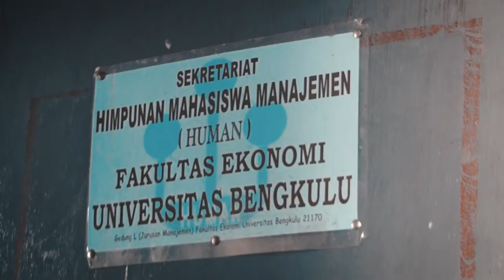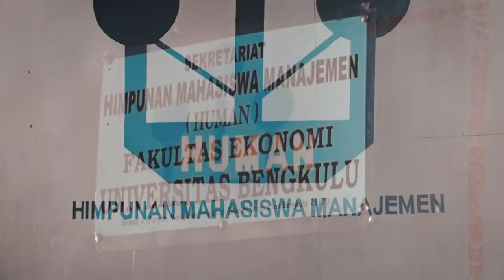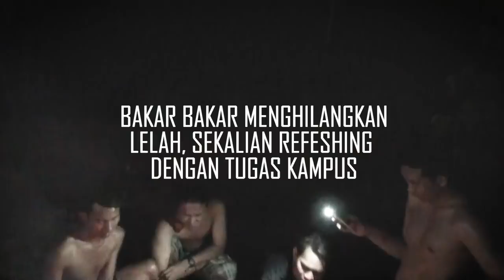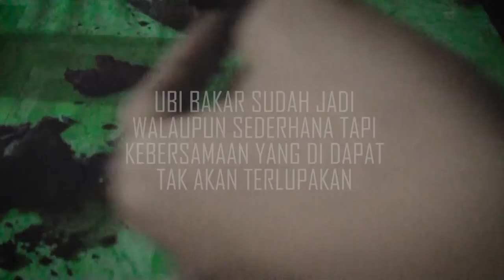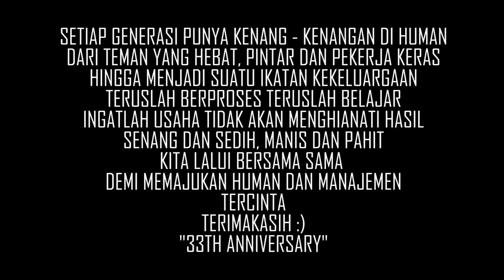HUMAN CELEBRATION 33TH "DOKUMENTASI APA ITU HUMAN?"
Hai guys, ini adalah video dokumentasi penayangan di malam puncak HUMAN CELEBRATION. ini hanya segelintir kenang2an dari banyaknya kenang2an selain video diatas.
karena banyak yang minta masukin di youtube dikarenakan ada temen2 yang ga bisa hadir di acara mau lihat dan penasaran juga. oke nih kita upload d youtube. selamat menyaksikan video sederhana ini :)

untuk dokumentasi foto2 lain waktu kita upload yaaa :)